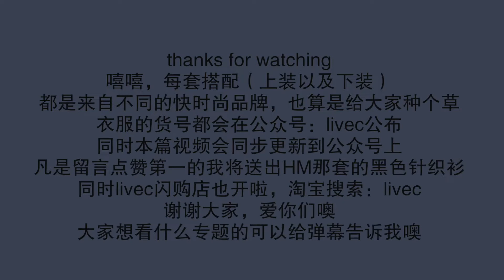［秋季穿搭］快时尚品牌秋季服饰大种草！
hello，大家好，今天分享的仍然是秋季穿搭，毕竟秋天的衣服现在买，秋天直接可以上身啦，然后这次的所有衣服都是来自快时尚品牌，嗯，又是买买买不停，衣服的货号明天会公布到微信公众号：livec  同时还是有福利嗒，大家一定要看到视频最后哦